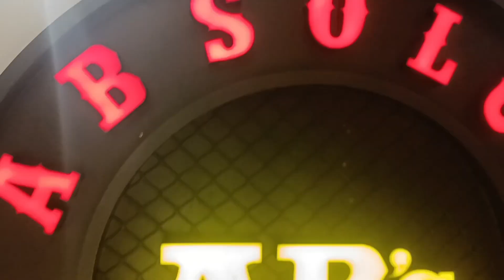Amader Pre Birthday Celebration @ Absolute Barbecue🎈Surprise Given by Soumen, Meenakshi & Samik da🎂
Hello Guys, Its my PreBirthday Vlog. It was a surprise Birthday Bash arranged by Soumen, Meenakshi & Samik Da .